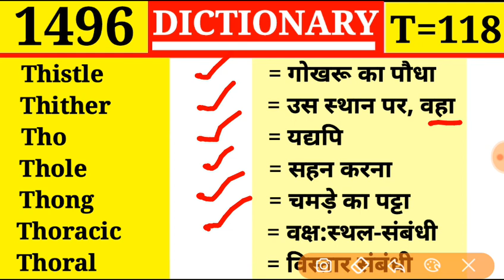Thistle 👉 गोखरु का पौधा | Dictionary | Episode 1496 || T Part 118 | thole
Thistle
Thither
Tho
Thole
Thong
Thoracic
Thoral

Third
Thirteen
Thirteenth
Thirtieth
Thirty
This
This day
This much

Thionine
Third
Thord the party
Third rate
Thirdly
Thirst
Thirsty

Thine
Thing
Thunk
Think over
Thinkable
Thinker
Thinking

Thimble-berry
Thimble case
Thimble-eye
Thimbleful
Thimble-ring
Thimble-rigger
Thin

Thig
Thigger
Thigh
Thigh-bone
Thighboot
Thigj-piece
Thimble

Thick-headed
Thickish
Thickness
Thickset
Thickskin
Thief
Thieve
Thievery
Thievish

Thews
They
Thick
Thicken
Thickness
Thickening
Thicket

Theroid
Therology
These
Thesemothete
Thespian
Theurgy
Thewless

Theriotomy
Therm
Thermal
Thermic
Thermantidote
Therematology
Thermion

Theme
Themselves
Then
Thenal
Thenar
Thence
Thenceforth
Thenceforward

Theiform
Theic
Their
Theirs
Theism
Theist
Them

Thearchy
Theatre
Theatrical
Theban
Thee
Theft
Theic

That
That much
That is
Thatch
Thatcher
Thatching
Thaw

Thank
Thankless
Thanklessly
Thanks
Thank-worthy
Tharm
That

Thallium
Than
Thank
Thanks
Thankful
Thankfully
Thankfulness

Text
Text-book
Textile
Textorial
Texture
Thalamus
Thalassic

Tetragonal
Tetrastich
Tetrastyle
Tetter
Teuton
Tewel
Text

Tetragram
Tetrahedron
Tetrameter
Tetrapod
Tetrapteron
Tetrapterous
Tetraspermous

Tetchy
Tetchily
Tetchiness
Techy
Tete-a-tete
Tether
Tetragon

Tentative
Tenter
Tenth
Tentorium
Tentory
Tenuity
Tenuous

Term
Term
Terminable
Terminableness
Terminal
Terminally
Terminate

Terce
Tercel
Terebene
Terebrate
Terebration
Tergal
Tergoferous

Tenure
Tepefaction
Tepefy
Tepid
Tepidness
Tepore
Teraphim

Tensile
Tension
Tensity
Tensor
Tent
Tent peg
Tentacle

Tenor
Tenotomy
Tense
Tense
Tenseness
Tensibility
Tensible

Tenebrous
Tenet
Tenfold
Tenner
Tennis
Tennis ball
Tennis court

Tending
Tendinous
Tendon
Tendrill
Tendsome
Tenebrific
Tenebrose

Tender
Tender age
Teder-hearted
Tender
Tender
Tenderling
Tenderoin

Tease
Teaser
Teat
Teatlike
Techily
Techiness
Technic

Tea
Tea-cup
Tea-spoon
Tea break
Tea cosy
Tea cup
Tea house

Taxi
Taximan
Taxirank
Taximeter
Taxonomy
Tazza
T-bandage

Tax
Tax-free
Tax collector
Taxable
Taxability
Taxation
Taxer
Tax-gatherer

Tavern
Taverner
Taverning
Taw
Tawer
Tawniness
Tawny

Taurus
Taut
Tauten
Tautological
Tautologist
Tautology
Tautophony

Tattoo
Taube
Taught
Taunt
Taunter
Taurian
Taurine

Ta-ta
Tatter
Tattered
Tattery
Tattle
Tatting
Tattler
Tattery

Tass
Tast
Tasteful
Tastefulness
Tasteless
Tastelessness
Taster
Tasty

Tartuffe
Tartuffish
Tasimeter
Task
Taskmaster
Taskwork
Tasker

Tartarous
Tartarize
Tartarus
Tartish
Tartly
Tartness

Tart
Tart
Tarter
Tartarean
Tartaric
Tartarin
Tartarization

Tarragon
Tarrier
Tarry
Tarsal
Tarsia
Tartus
Tarsalgia

Tarn
Tarnation
Tarnish
Tarnishable
Tarot
Tarpan
Tarpon

Tardigrade
Tardily
Tardiness
Tardy
Tare
Target
Tariff

Tannic
Tansy
Tannin
Tantalum
Tantamount
Tantrum
Tanyard

Tan
Tannery
Tan-bed
Tandem
Tang
Tangent
Tangency

Talpa
Talus
Tame
Tameless
Tameness
Tamer
Tamable
Tamability

Tallyman
Tallyshop
Talma
Talmi-gold
Talmud
Talmudist
Talon

Tallow
Tallow chandler
Tallow faced
Tallowing
Tallowish
Tallowy
Tally

Talk
Talk down
Talkative
Talker
Talkies
Talking
Talk

Talion
Taliped
Talipes
Talisman
Talismanic
Talk
Talk down

Tale-bearing
Taleful
Talent
Talented
Talentless
Tales
Talesman

Talbot
Talk
Talkcum
Talcum powder
Talcose
Tale
Tale bearer

Tain
Taint
Taintless
Take
Taken
Taker
Taking
Take-off

Tail
Tailed
Tailless
Tail end
Tailing
Taillight
Tailor

Tag-rag
Tag-tail
Taigle
Tail
Tailbord
Tail-boom
Tail-coat

Tactual
Tadpole
Taenia
Taffeta
Taffrail

Tactician
Tactics
Tacticle
Tactility
Taction
Tactless
Tactlessness

Tackle
Tackling
Tacky
Tact
Tactful
Tactfully
Tactical

Taciturn
Taciturnity
Taciturnly
Tack
Tack driver
Tacher
Tacket

Tachycardia
Tachygraphy
Tachygrapher
Tachygraphic
Tachymeter
Tacit
Tacit consent

Tabularize
Tabulary
Tabulate
Tabulator
Tabulation
Tach
Tachometer,
Taboo
Tabu
Tabor
Taborer
Taborine
Tabouret
Tabular

Table land
Tableau
Table-money
Tablet
Table-turning
Tabling
Tabloid

Table cloth
Tablecut
Table-knife
Table mat
Table spoon
Table talk
Table tennis

Tabinet
Tablature
Table
Table of contents
Table-bell
Table-book
Table-clamp

Tabbinet
Tabernacle
Tabby
Tabbying
Tabefaction
Tabernacular
Tabes
Tabic
Tabetic

Ta
T-square
Tab
Tabard
Tabarder
Tabaret
Tabasheer